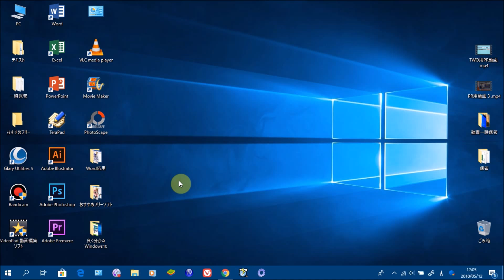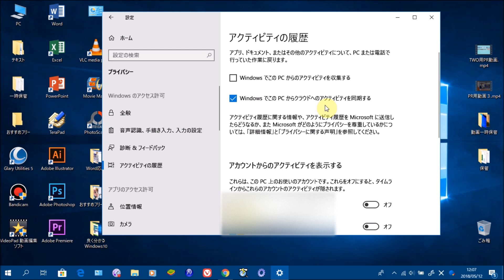Windows10 April 2018 Update タイムラインをオフにする方法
この動画では、Windows10 April 2018 Updateで使いされた、タイムラインをオフにする方法を解説しています。

pc_school_movie★kaz.candypop.jp　※★は@に変換してください